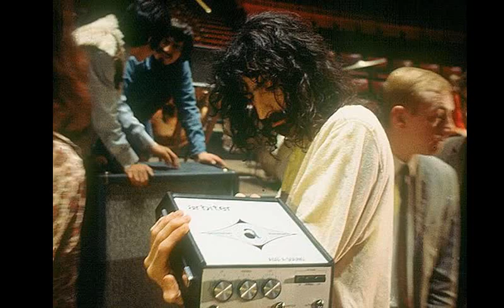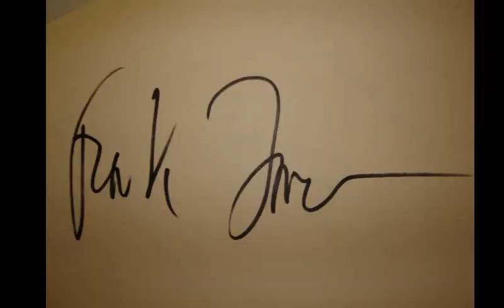Frank Zappa - 1973 02 24 - Cameron Stadium, Duke University, Durham, NC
Musicians: FZ, Jean Luc Ponty, Tom Fowler, Ralph Humphrey, Ruth Underwood, Ian Underwood, George Duke, Bruce Fowler.

RDNZL
Dog Breath
Uncle Meat
Fifty-Fifty
Inca Roads
Improvisation (incl. Zomby Woof)
Montana
Dupree's Paradise (incl. Blessed Relief)
I'm The Slime
Don't You Ever Wash That Thing?
Cosmik Debris